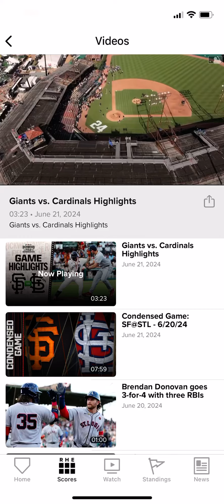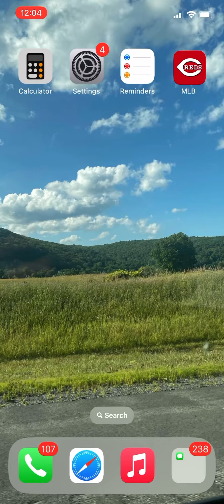Special games have turned Stats Crew into Stardust over the last few seasons . MLB@ Rickwood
@2024 MLB
STARDUST-NAT KING COLE